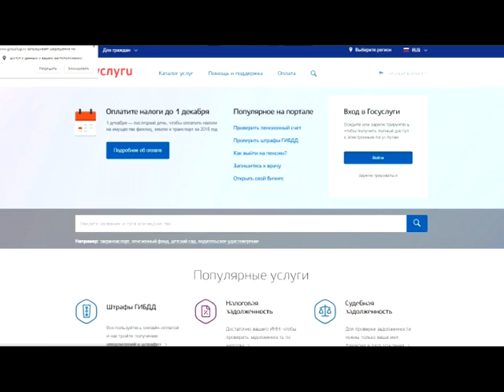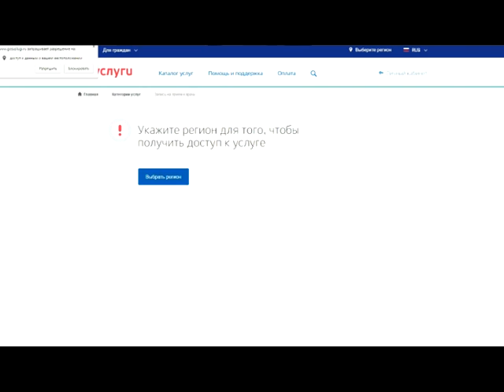День за днем. Госуслугами может воспользоваться любой пользователь ПК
В настоящее время у каждого жителя есть возможность получить государственные услуги через федеральную информационную систему. О преимуществах получения их в электронном виде расскажет ведущий экономист администрации Краснокамского района.